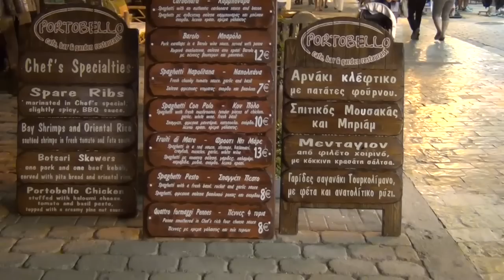Skiathos Town By Night